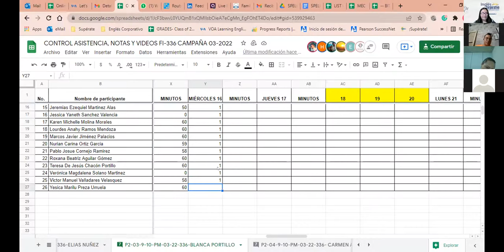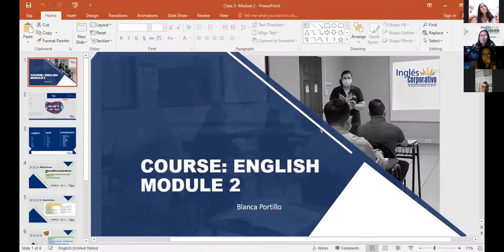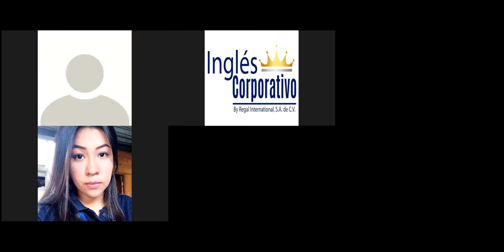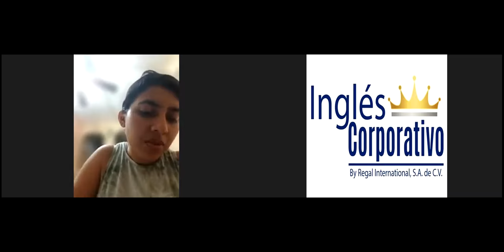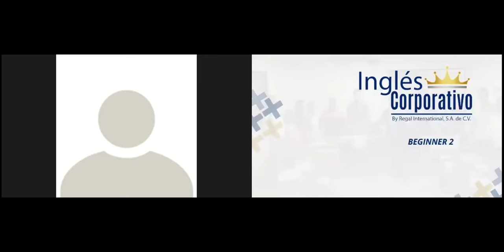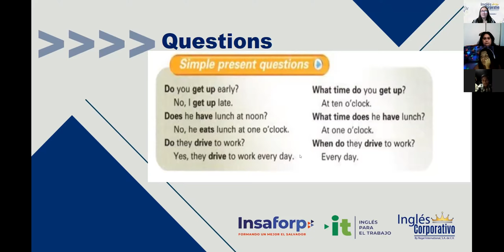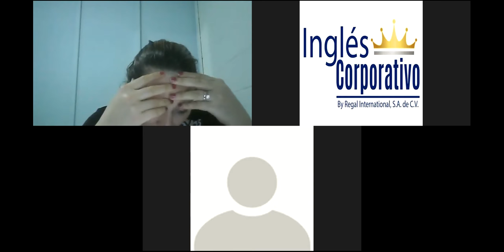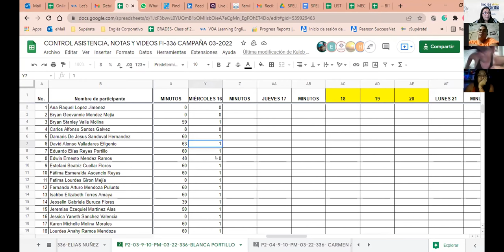Ingles Corporativo-Class 3-My daily routine